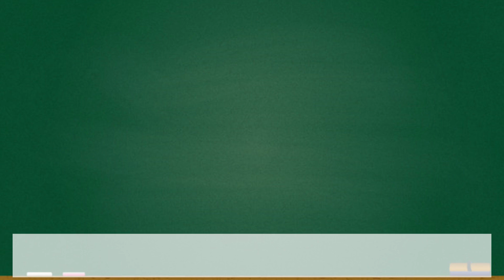【ドラクエ11】ポンコツだったのは昔の話！"元"呪い装備7選【DQ11】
ども、今回は11に登場する元呪い装備の紹介です！改めて見ると優秀な装備が多いですね～～
どの装備もやっと装備として使われてうれしいでしょうねw